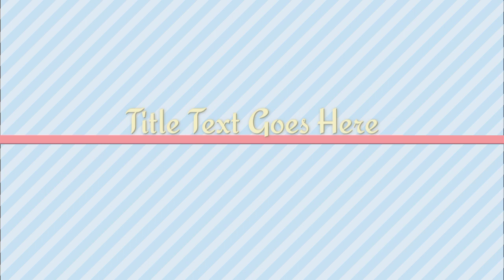Kevin Durant Went All Awe for Kanye West After Watching ‘Jeen-Yuhs’ on Netflix.